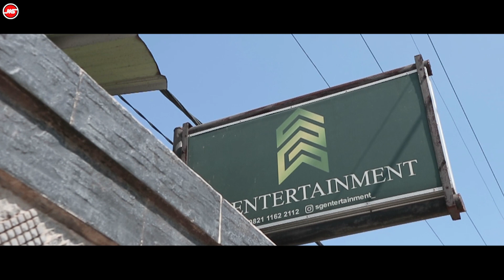BTS Pembuatan Video Clip | ARUL Feat. ASEP BALON - NEGRI YANG TERLUKA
Ditengah kehidupan yang semakin rumit, krisis ekonomi yang semakin sulit, dan bencana melanda di semua sektor kehidupan, ditambah pandemic covid-19 yang tak kunjung usai. Dimana masyarakat tidak hanya memikirkan obat lapar untuk isi perutnya, tetapi harus dijejali dengan rasa takut dan berjuang untuk bisa selamat dari ancaman covid-19 dan bencana global yang melanda Negri ini.

Dari ringkasan tragedi yang sedang dialami Negri ini, para seniman musisi Bandung yang tergabung didalam nama MUSIKKU SATU berkolaborasi dengan SG Entertainment dari Majalaya Kab. Bandung, membuat sebuah karya yang ditujukan untuk motivasi Negri ini, sebagai bentuk dukungan, kepedulian dan semangat untuk terus berjuang dan tidak berputus asa dalam menghadapi cobaan yang sedang menimpa.

Sebuah karya yang diberi judul “NEGRI YANG TERLUKA” diharapkan menjadi pesan penting yang bermanfaat untuk semua orang yang mendengarkan pada umumnya dan khusunya untuk Negri yang tercinta tanah air Indonesia.

MUSIKKU SATU menunjuk penyanyi muda berbakat berkarakter rock yaitu ARUL sebagai perwakilan artis MUSIKKU SATU untuk mengisi vocal utama didalam lagu ini, dan SG Entertainment menunjuk penyanyi rapper yang sangat berkarakter yaitu ASEP BALON sebagai perwakilannya untuk mengisi vocal kedua yaitu berupa syair puisi.

Didalam penggarapan project lagu ini MUSIKKU SATU dan SG Entertainment terbilang singkat karna dibuat simple dan sederhana. Pada pembuatan musiknya digarap MUSIKKU SATU dengan instrument gitar akustik di iringi string piano dengan aransemen easy listening, dan untuk pembuatan video clip digarap SG Entertainment juga tidak terlalu sulit dan tidak banyak melibatkan orang didalamnya hanya talent artis masing-masing yaitu ARUL & ASEP BALON, dengan talent model seorang anak kecil dibantu crew SG Entertainment. Dikarnakan isi lagu yang sangat kuat MUSIKKU SATU dan SG Entertainment tidak terlalu banyak meraka-reka kemasan aransemen musik dan alur cerita didalam videonya, ditakutkan merusak pesan dari isi lagu tsb.

Nonton video clip dan dengarkan lagunya “NEGRI YANG TERLUKA” ARUL Feat. ASEP BALON kolaborasi dua label production antara MUSIKKU SATU dan SG Entertainment.

SALAM MUSIKKU SATU